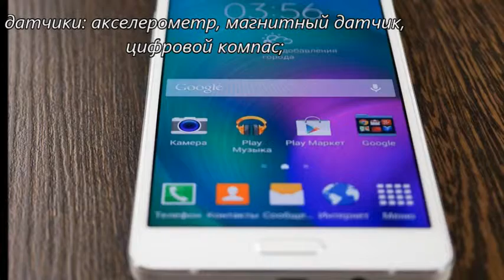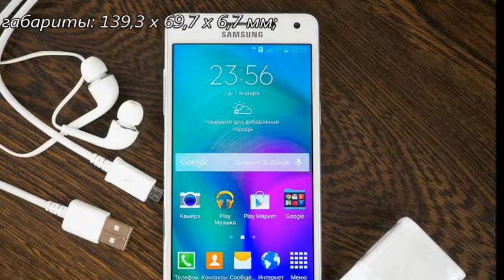Samsung Galaxy A5 внешний вид